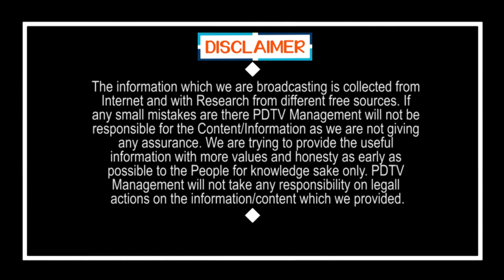Public Talk on CM Jagan Ruling | పక్క రాష్టాలు జగన్ వైపు చూస్తున్నాయి | PDTV News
పక్క రాష్టాలు జగన్ వైపు చూస్తున్నాయి | Public Talk on  CM Jagan Ruling | PDTV News